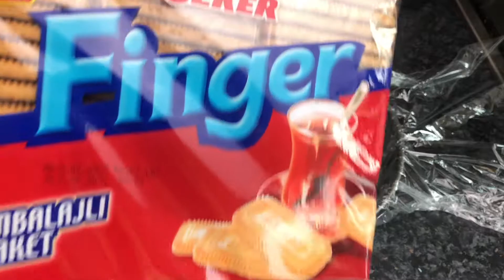TURNING FINGER BISCUITS INTO SATISFYING CHOCOLATE CAKE *NO SOGGY CAKE*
HOW I MELT CHOCOLATE 👇🏿👇🏿👇🏿👇🏿

TIKTOK *. RUUSKITCHEN
FB*. RUU'SKITCHEN